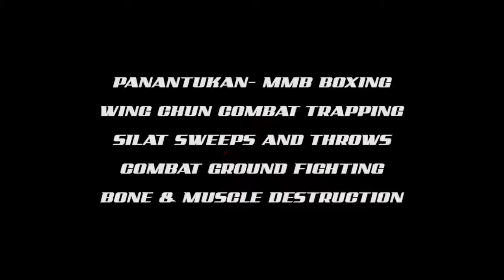Sifu Guru Riddhi Dutta Rapid Response Tactics Seminar CQC Day 1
Rapid Response Tactics Day 1 Empty Hand Close Quarter Combatives With Master Riddhi Dutta. The Course Consisted Of KABOSI (Kali-Boxing-Silat) - Mixed Weapon System, Wing Chun Combat Trapping, Silat Throws Sweeps and Throws, Ground Combatives.